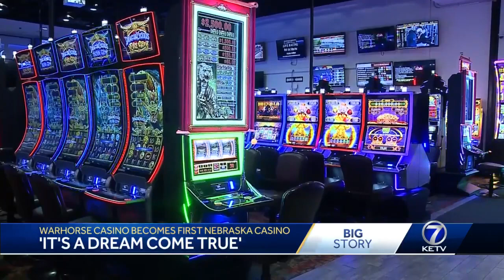'Dream come true': WarHorse Casino opens in Lincoln Saturday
WarHorse casino authorized to open 10 a.m. Saturday in Lincoln.